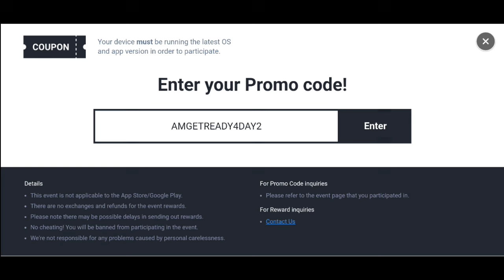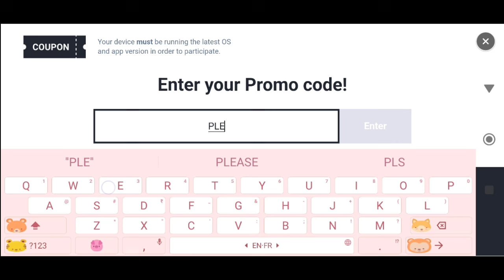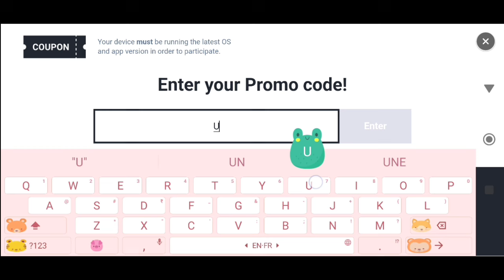*NEW* SUMMONERS WAR PROMO CODES 2 SEPTEMBER 2024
Note-